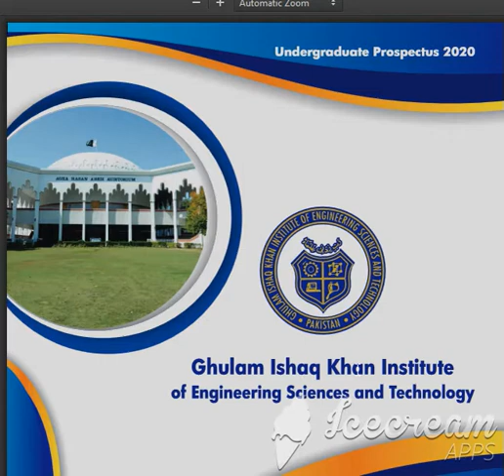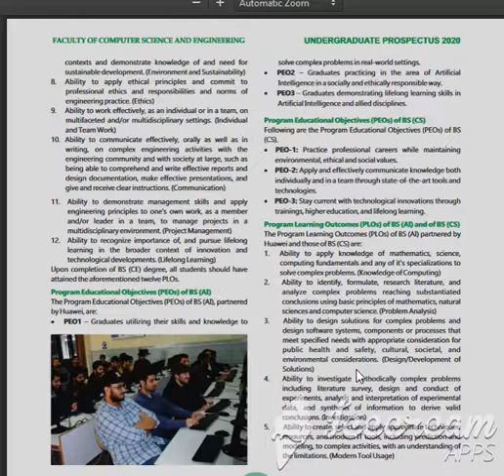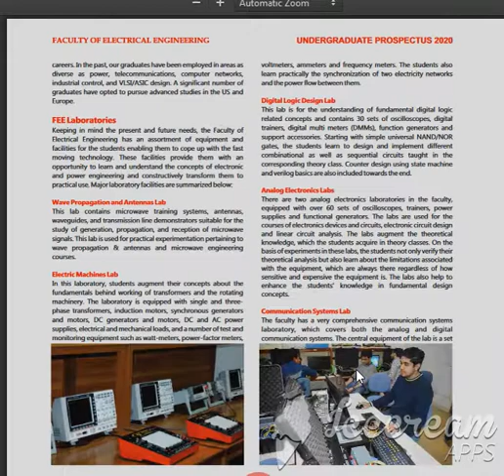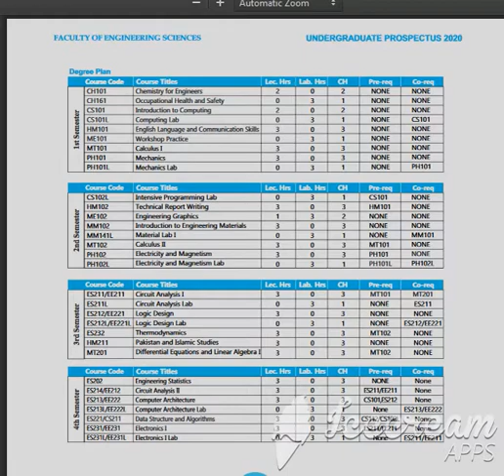GIKI || 2020 admission started